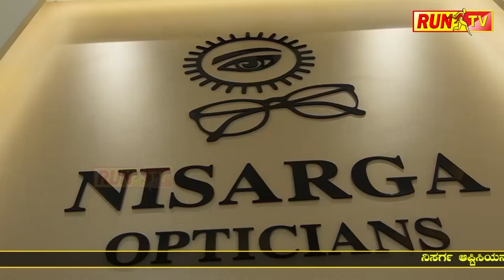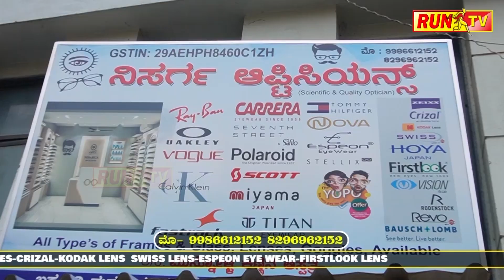ಪ್ಲೇ ಸ್ಕೂಲ್ ನಲ್ಲಿ ಮಕ್ಕಳನ್ನು ಬಿಡುವ ಪಾಲಕರೇ ಎಚ್ಚರ!